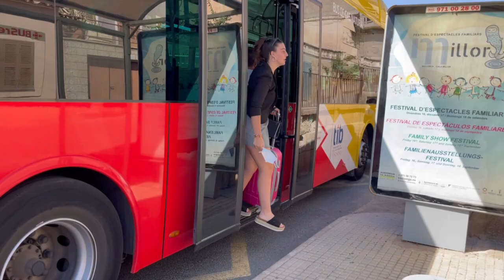AQUÍ TOT CANVIA | Granots d'Or 2022 | Marina Mesquida i amics [GranotsdOr2022]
Curtmetratge presentat a la sisena edició dels Granots d'Or.